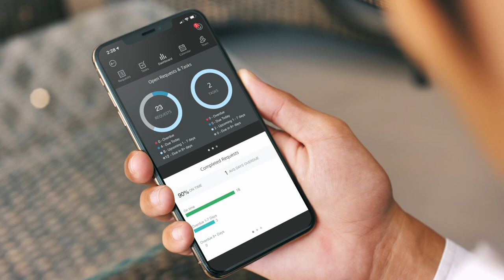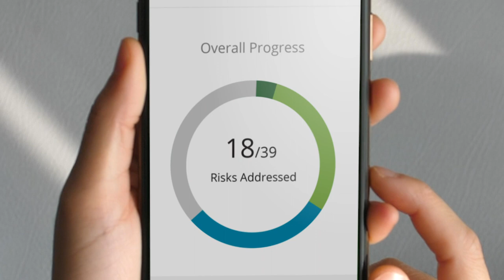Audit technology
Learn how Deloitte Omnia brings together bright minds, a flexible methodology and world-class audit technology to deliver a more focused audit experience.